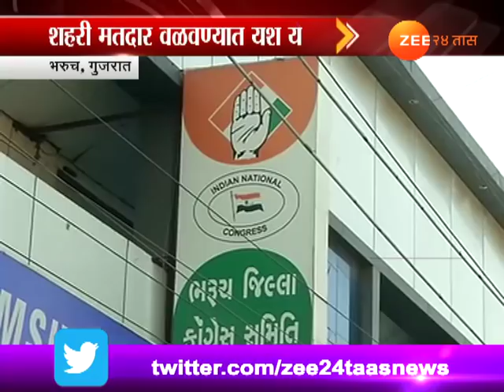अहमदाबाद । गुजरातमध्ये भाजपसमोर काँग्रेसचे आव्हान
Gujrat | Bharuch | Special Report On Will Win Gujrat Assembly Election, Zee 24 Taas, India's first 24-hours Marathi news channel, which offers objective news coverage.